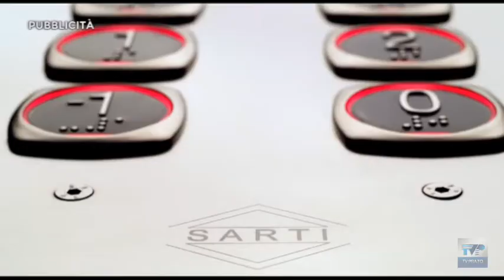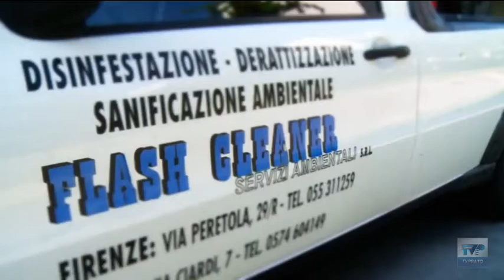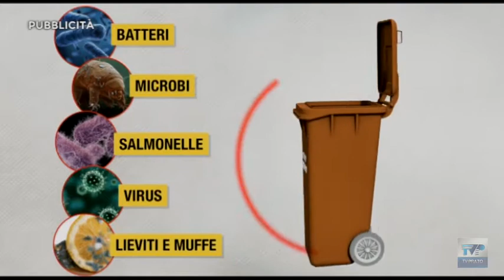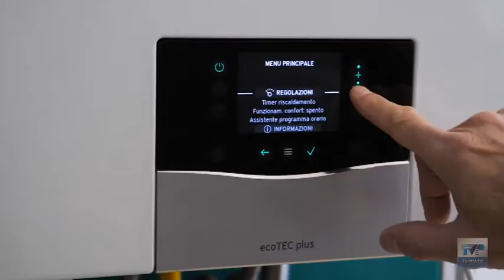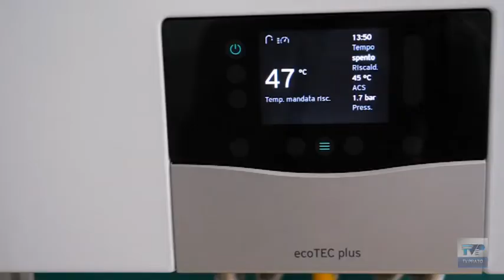CONDOMINIO OK del 08 12 2020 - La gestione dei lavori in condominio